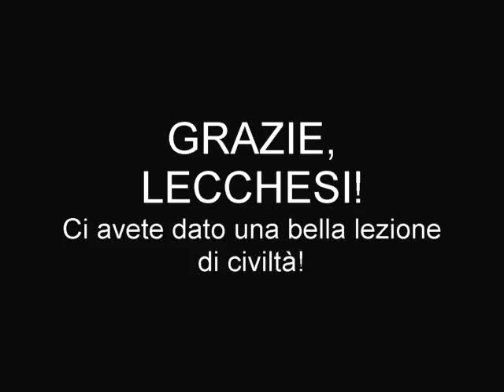Grazie, lecchesi!.MPG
Caro Virginio, non farti prendere dalla fretta di fare cose e cose, in vista magari di un prossimo consenso. Ciò che non sopporto è quel pragmatismo tipicamente leghista che finisce prima o poi per fare danni irreparabili al bene comune. Bisogna subito puntare in alto.